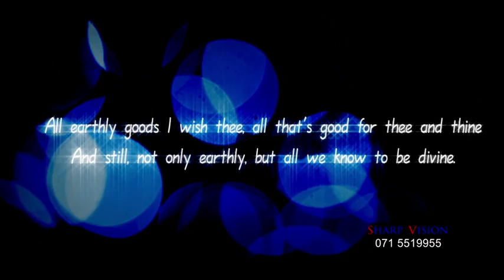SHARP VISION PRE- SHOOT *** Thusitha & Subhagya ***